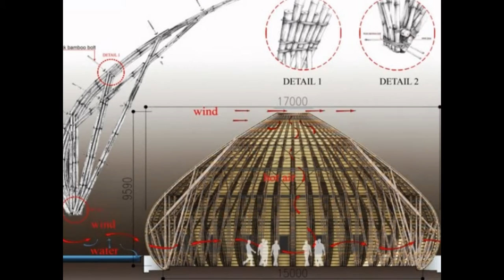Exotische Bar Einrichtungsidee aus Vietnam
moderne-Bar-Einrichtungsidee-Vietnam

Eine exotische Bar Einrichtungsidee aus Vietnam beeindruckt mit geschickter Kombination aus interessantem Design und guter Beleuchtung. Träumen Sie mit uns und gehen Sie auf eine virtuelle Reise durch diese interessante Konstruktion!  Die Nw Bar ist an einem See, in unmittelbarer Nähe zu einem Cafe mit dem selben Namen -- wNW Cafe -- gelegen. Damit ein bestimmter Kontrast zum Interieur vom Cafe erreicht werden konnte, wurde die Bar als ein gemütliches, geschlossenes  Gebäude konstruiert.  Durch die moderne Bar Einrichtungsidee kann man dort nicht nur bequem am Abend Getränke genießen, sondern man kann dort Konzerte, unterschiedliche Shows und sogar Familienfeier organisiert.
Moderne Bar Einrichtungsidee -- einzigartige Konstruktion
exklusive-Bar-Möbel-Bambus

Eine Bambus Struktur wurde für das Interieur ausgewählt -- diese interessante Bar Einrichtungsidee schafft einzigartige Atmosphäre. Das Gebäude erstreckt sich auf 10 Meter Höhe und hat ein 15 Meter Diameter, was ausreichend Platz für alle Gäste bietet. Der große Rahmen ist aus 48 vorfabrizierten Einheiten gefertigt. Jede Baueinheit besteht aus mehreren einzelnen Elementen aus Bambus. Das Gebäude benutzt die umweltfreundliche Energiequelle -- der Wind, und das kühle Wasser vom See, damit eine natürliche " Klimaanlage" geschaffen wird. Am Dach wurde ein Loch mit Diameter von 1.5m für die heiße Luft gelassen.
Moderne Bar Einrichtungsidee und tolle Beleuchtung
moderne-Bar-Einrichtungsidee-Beleuchtung

Als eine neue architektonische Konstruktion fügt das neue Gebäude von der Bar dem alten Cafe-Haus hinzu und die beiden sind durch viele Ähnlichkeiten bei der Bauweise verbunden. Sie sind ein eigenartiges Markenzeichen vom urbanisierten Gebiet geworden. Diese  Bar Einrichtungsidee von den Vo Trong Nghia Architekten weist Ähnlichkeiten nicht nur zur modernistischen, sondern auch zu der traditionellen Architektur aus der Umgebung auf. Es ist zweifellos eine exotische Innenarchitektur, und man kann es trotzdem nicht helfen, sich wirklich zuhause zu fühlen. Die Bar ist mittlerweile so populär geworden, dass man sogar Konferenzen dort durchführt. Die beiden Gebäude wurden aus nur natürlichen Materialien gebaut und stehen im Einklang mit der grünen Vegetation um sich. Es ist ein hervorragendes Beispiel, wie man mit bisschen Phantasie und Kreativität mit einem umweltfreundlichen Projekt kommen kann.

Holzmöbel im Interieur
exotische-Bambus-Treppe

Bambus -- Konstruktion -- Bar Einrichtungsidee
moderne-Bar-See-Bambus

Bar Einrichtungsidee -- Bambus als Baumaterial
elegante-Holz-Bar-bauen

Bar Konstruktion aus Fertigteilen